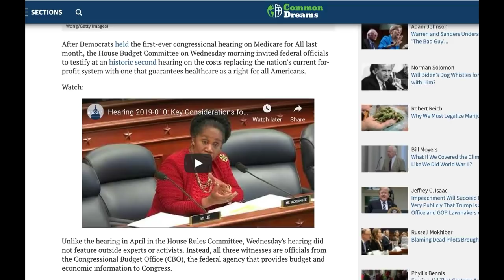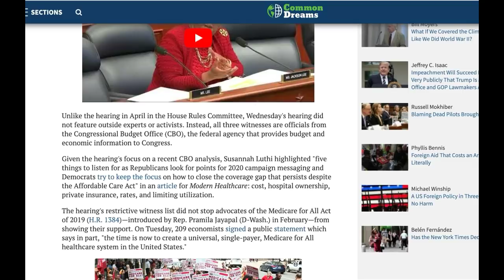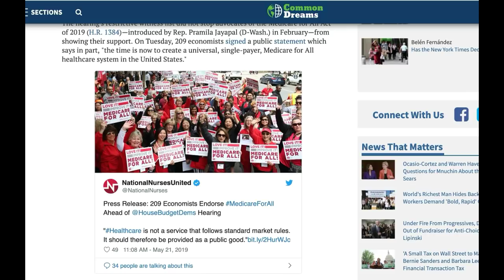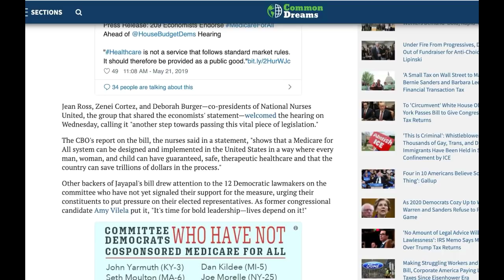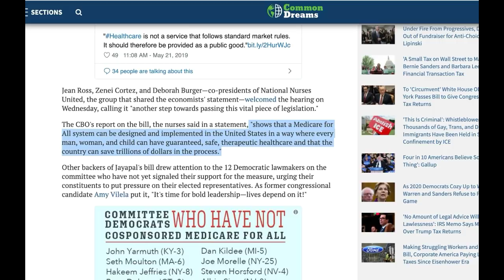Med4All Crushes It In Yet Another Hearing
From GetYourNewsOnWithRon.